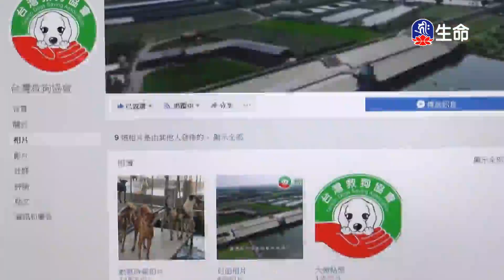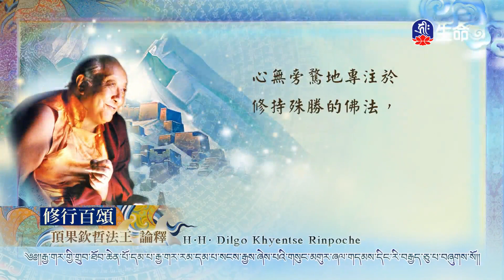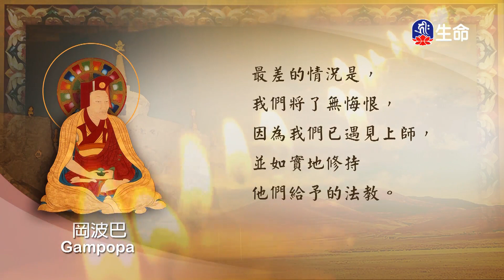佛學問答(57)法藏法師_佛學問答_(lifetv_20220807_09:30)